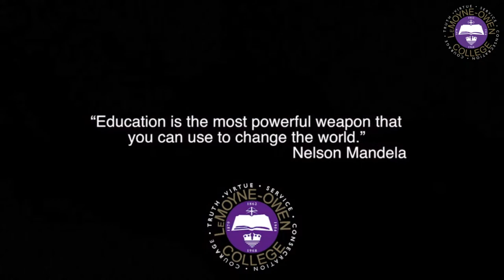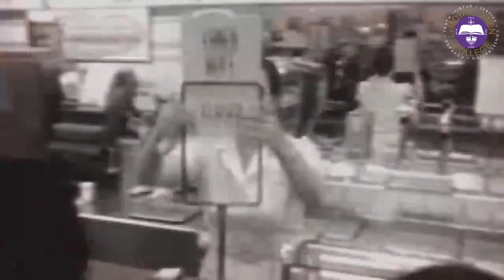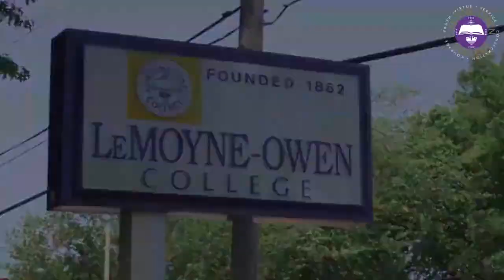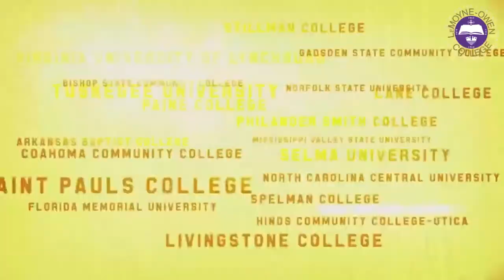The 2023 LeMoyne Owen College Graduation Ceremony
Join us as we celebrate our graduates for the 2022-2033 year!